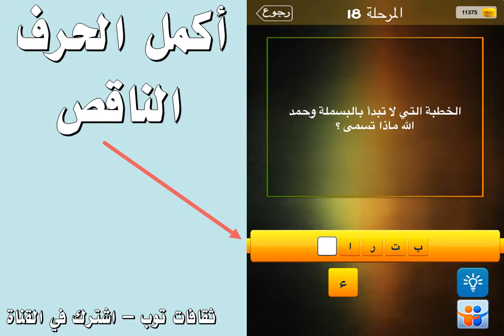الخطبة التي لا بتدأ بالبسلمة وحمد الله ماذا تسمى ؟